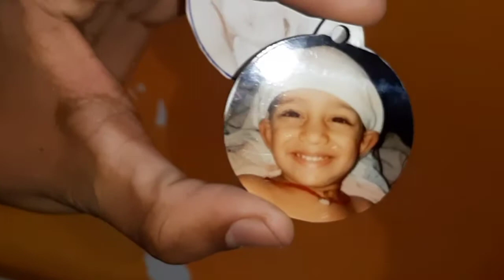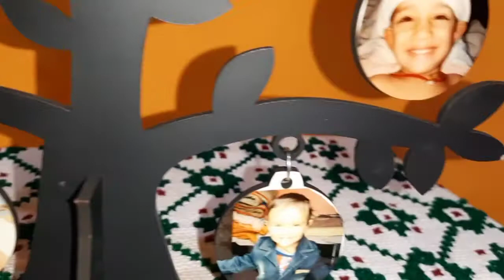Photo tree frame|Best quality printing|gotegaon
great quality printing experience on kr custom printing & gift shop in your city, your places.

for order click on the link and order right now💯💯💥💥